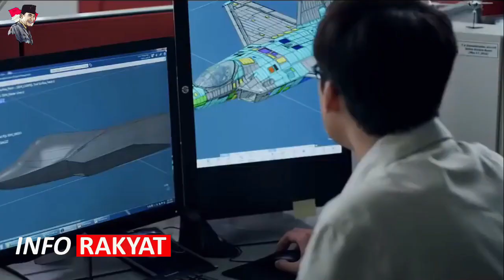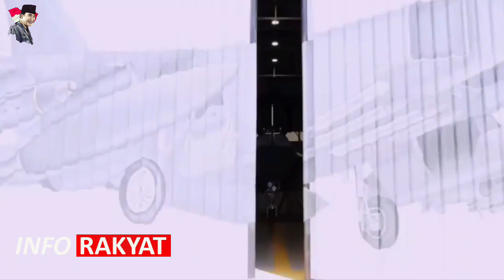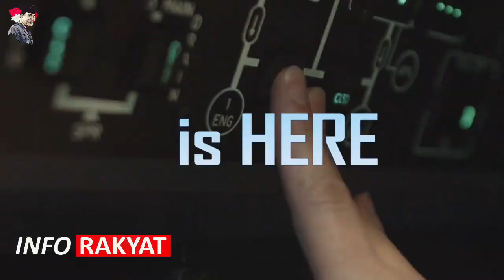BOCOR KE PUBLIK !! PROTOTIPE JET TEMPUR KF 21 Boramae BERMOTIF MERAH PUTIH DI EKORNYA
Dunia sedang menantikan penerbangan perdana KF-21 Boramae buatan Korea Selatan dan Indonesia.

Korea Aerospace Industries alias KAI berhasil memangkas waktu sehingga KF-21 Boramae Indonesia akan segera menghirup udara langit bebas sebentar lagi.